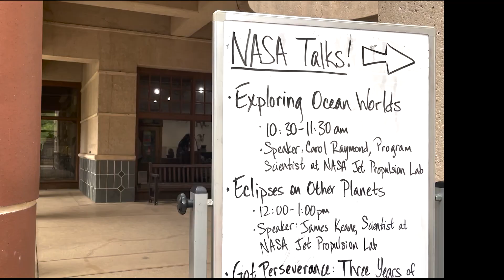NASA Experts Launch Preparations for Viewing the Total Solar Eclipse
AUSTIN, Texas – In celebrating the moon crossing paths with the sun, NASA experts crossed paths with Central Texans at the Austin Nature and Science Center’s Total Eclipse at the Park on April 6-7.

“We have subject matter experts, we have some planetary scientists to give talks. And then we are explaining some of the active missions that NASA is doing,” said Sarah Marcotte, a NASA public engagement specialist.